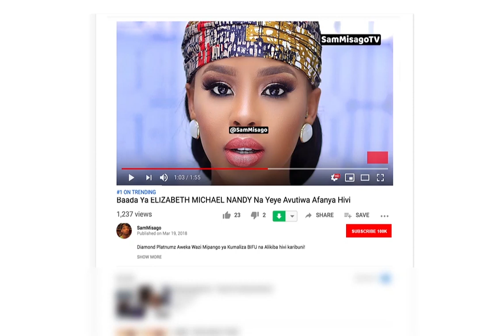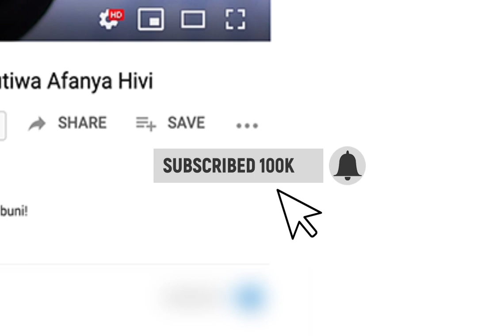Dakika Tatu Za SHETTA Kwenye Jukwaa La Twende Pamoja Kigamboni